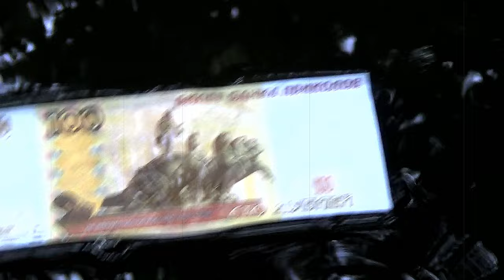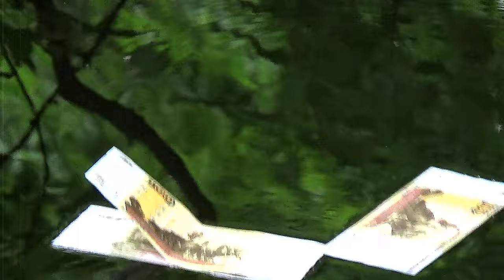Подземный ручей Ленивец г.Орёл